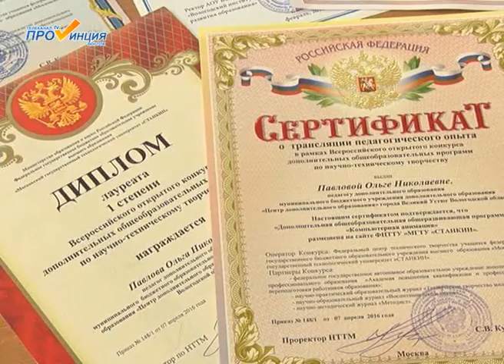Ольга Павлова - победитель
Компьютеры, информационные технологии, интернет. Еще пару десятков лет назад все это казалось таким сложным и неизвестным, а уже сегодня и юные устюжане, и их педагоги сами создают анимационные фильмы и роботов, участвуют в конкурсах и побеждают. Среди лучших в нашей области педагог Центра дополнительного образования Великоустюгского района Ольга Николаевна Павлова, которая стала победителем областного конкурса "Сердце отдаю детям".